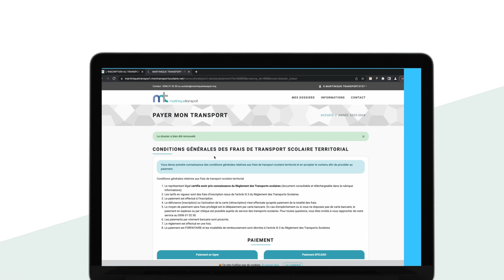TUTO NOUVELLE PLATEFORME D'INSCRIPTION SCOLAIRE : PAIEMENT DE LA CARTE DE TRANSPORT SCOLAIRE